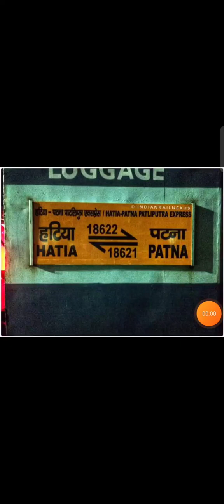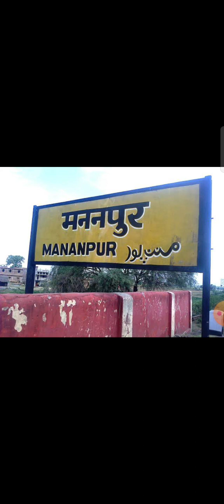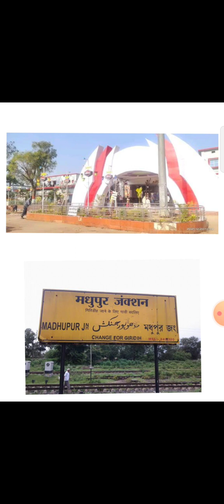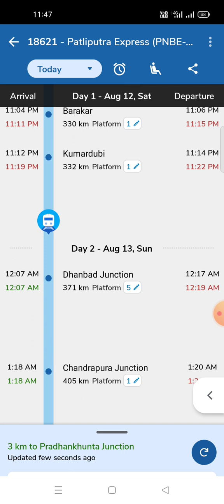18621 patliputra Express full journey | Patna to hatia | PNBE - HTE | 18622